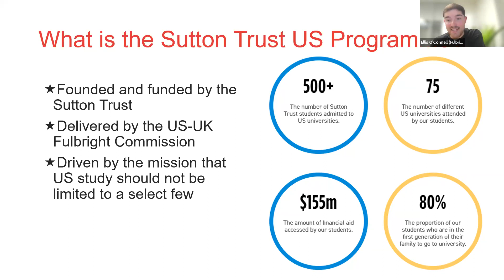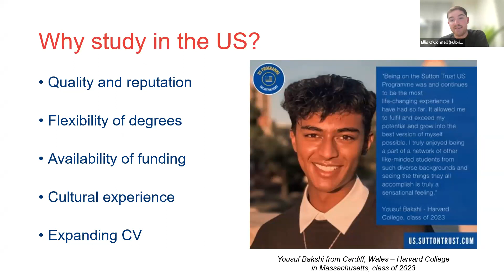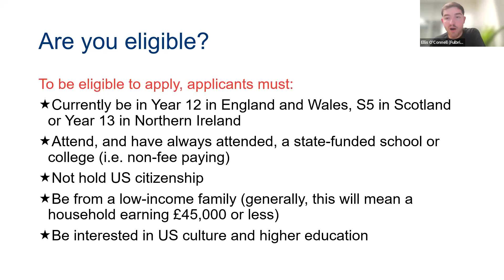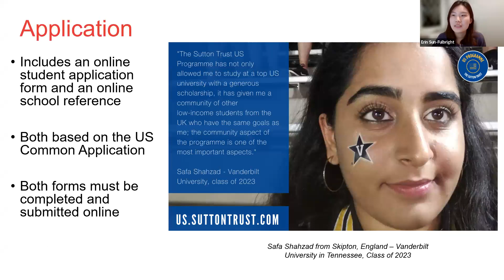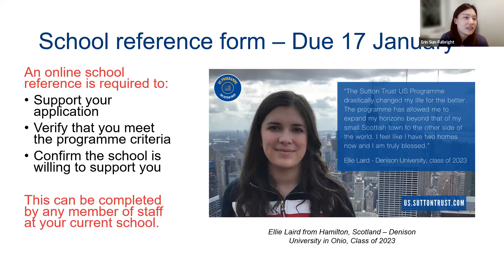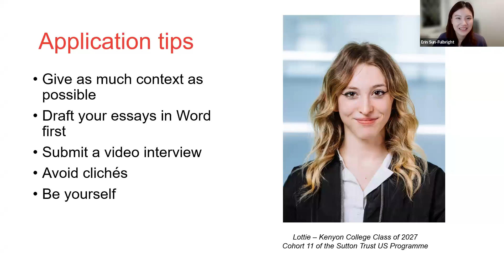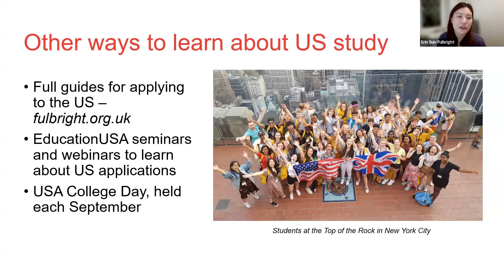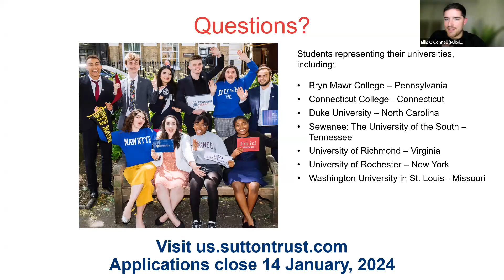Sutton Trust US Programme 2024 Cohort Informational Webinar [22/11/2023]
Overview of the Sutton Trust US Programme and live Q&A.
Our application is Open Now!
We accept applications until Jan 14, 2024.